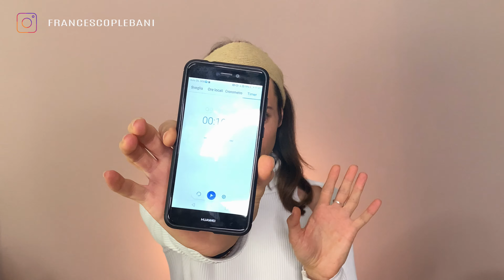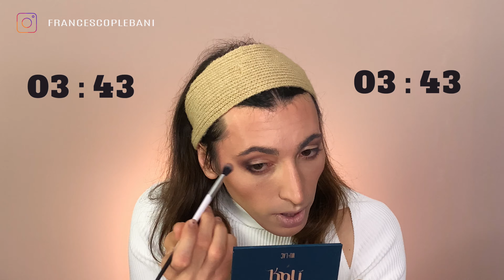FULL FACE in 10 minuti?! Possibile??😏 | CHALLENGE (no tagli) 💄 | Francesco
Ciao ragassuol* bell* e benvenut* sul mio canale, come va? Spero tutto bene!
Oggi voglio condividere con voi un video leggero, divertente e scacciapensieri,
sperando di strapparvi almeno un sorriso!

Grazie di cuore AMIC*!!!
Alla prossima ragazz* ciauu... ;) Un abbraccio!